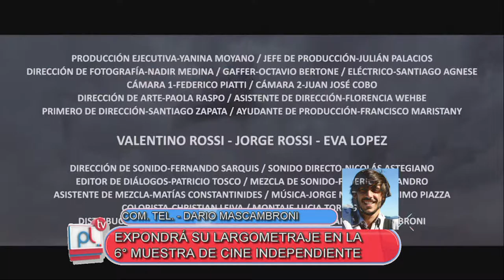PANTALLA LIBRE - DARIO MASCAMBRONI - MUESTRA DE CINE INDEPENDIENTE DEL CENTRO